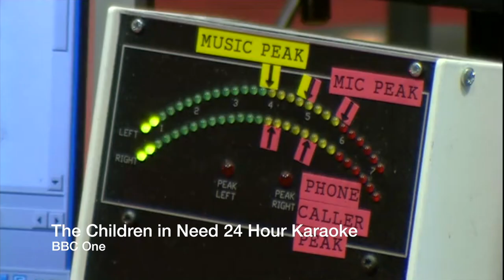Richie Anderson 2018 showreel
Television clips from The One Show, Sport Relief and Children in Need